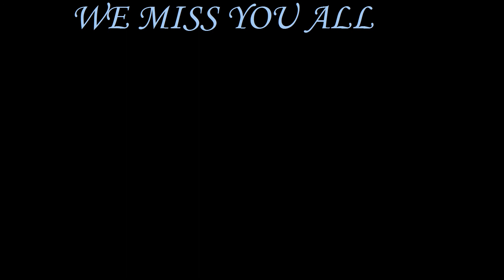CDPD SSS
Let's offer a prayer for their eternal repose.